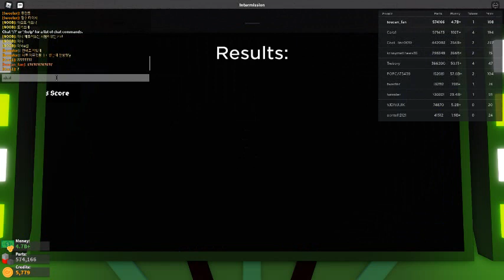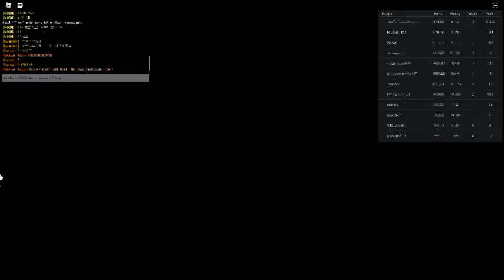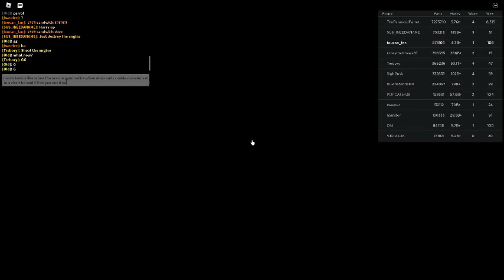Russia Car Crash Compilation 19316